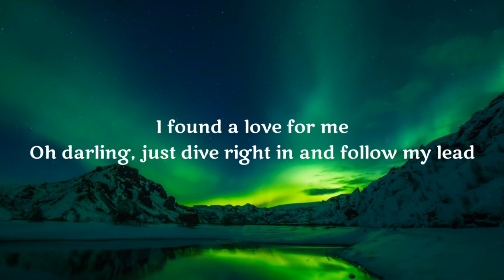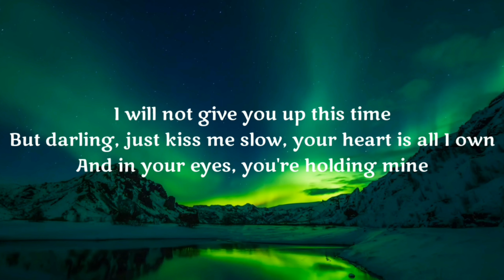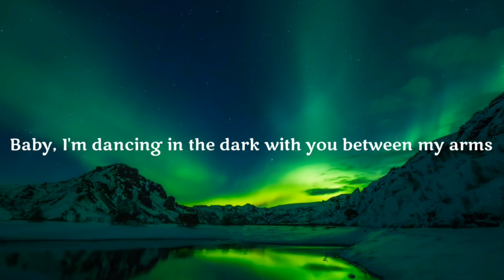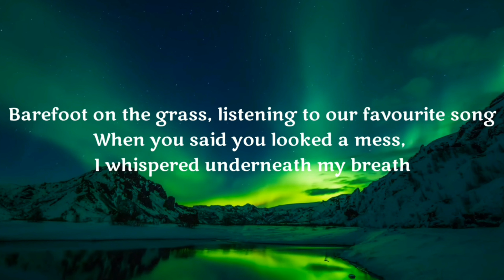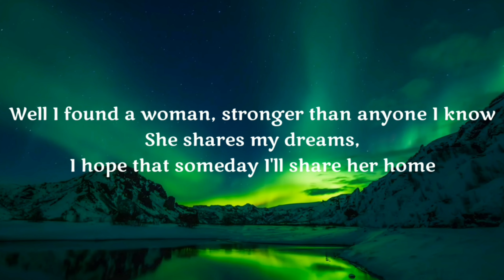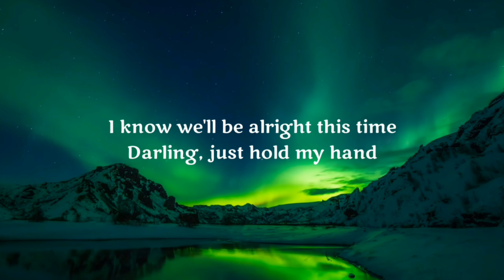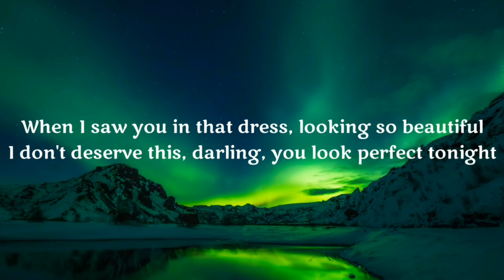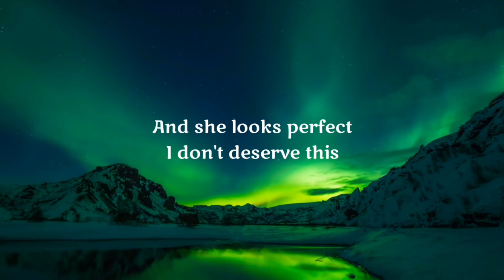Ed-Sheeran - Perfect (Lyrics)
Lyrics:-